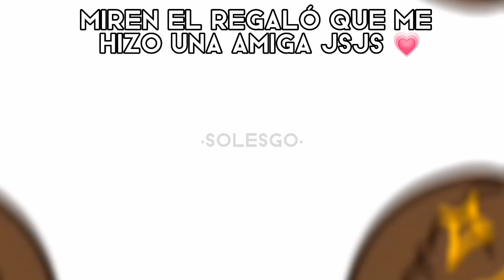✿Miren el regaló que me hizo una amiga✿ /que tierno JSJS😿💓/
contexto
esque me hizo una placa de los 600 subscriptores😃👍